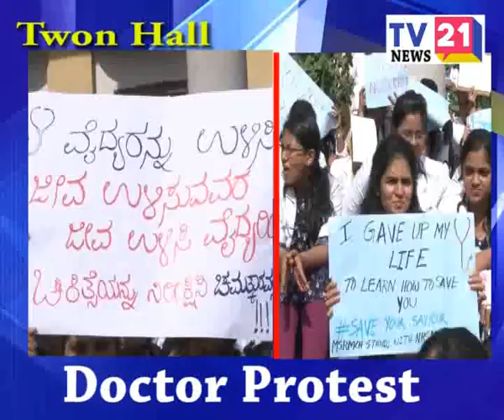Doctors protest at town hall Bangalore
News21kannada